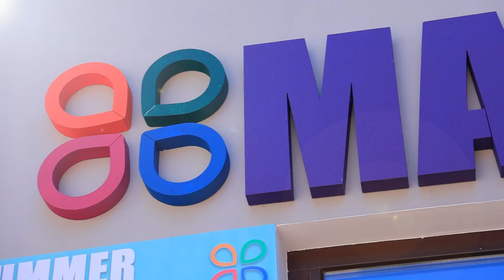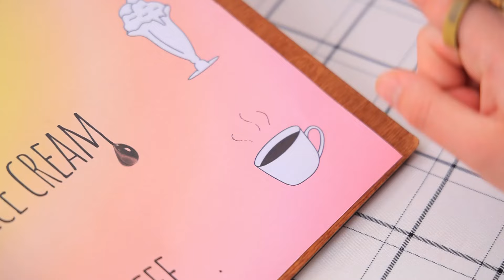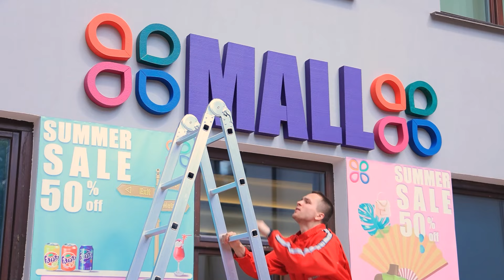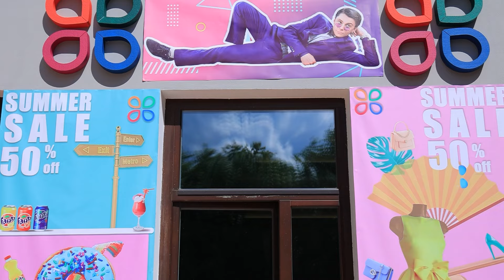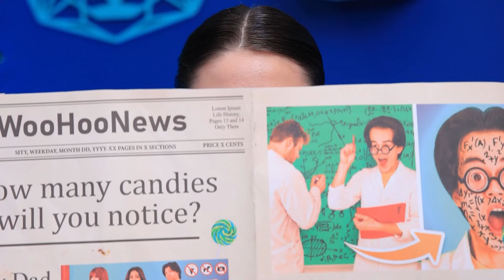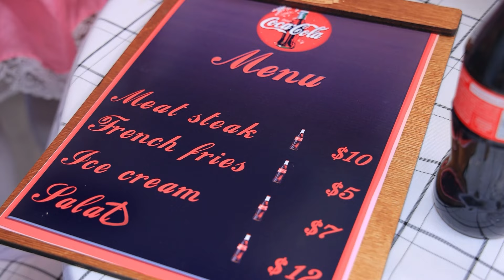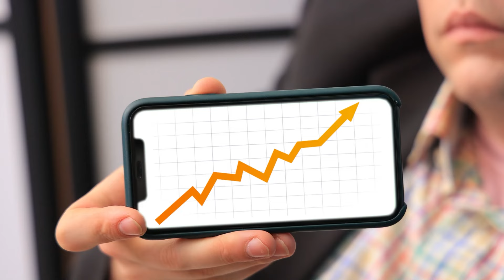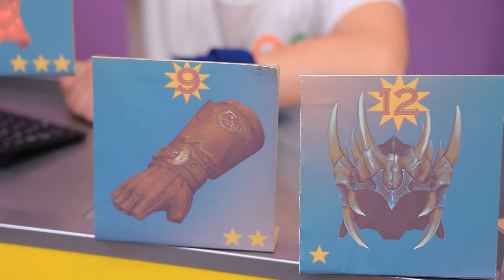Dacă Un Adolescent Administrează Mall-ul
Ai nevoie de bani? Atunci trebuie să-i câștigi. Eroul nostru are o slujbă serioasă în fața sa, conducerea unui centru comercial, iar el este doar un adolescent. Se va descurca? Să vedem asta în noul nostru videoclip!